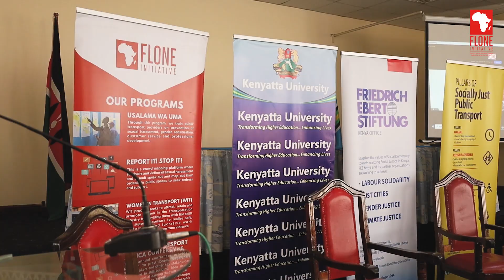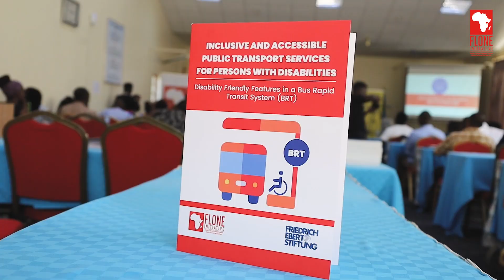THE DISABILITY INCLUSIVE BUS RAPID TRANSIT SYSTEM (BRT) REPORT LAUNCH - RECAP